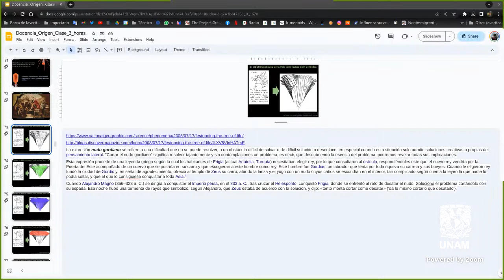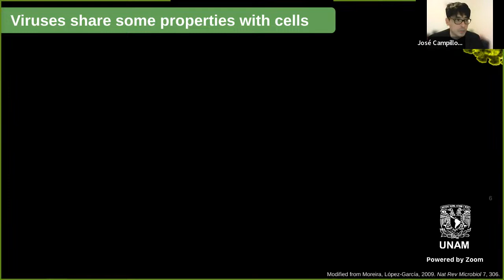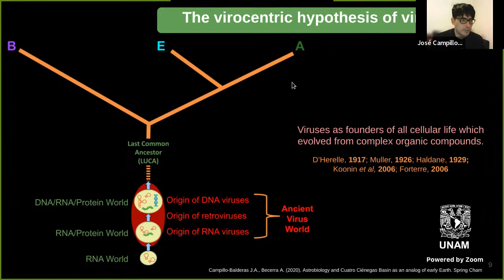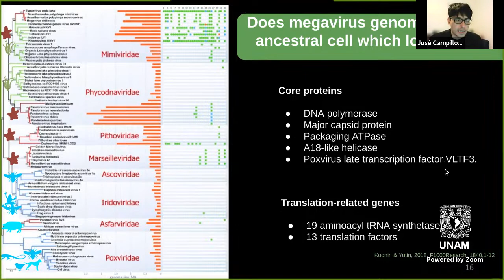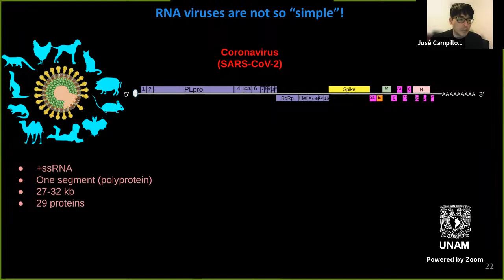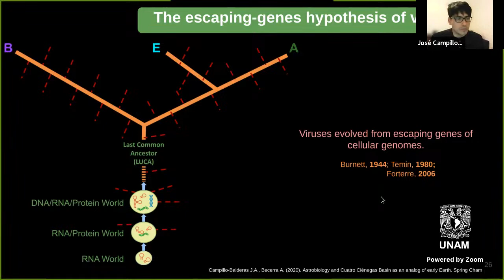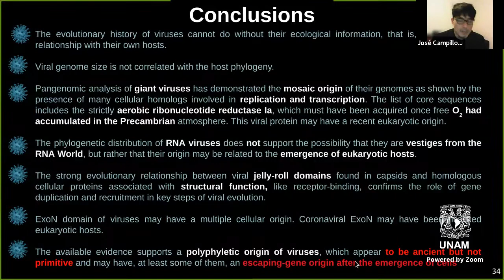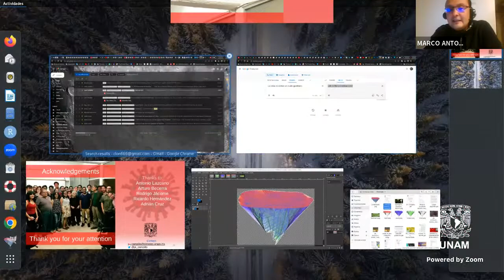¿Genes virales, genes escapados?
La Facultad de Ciencias les invita al XVII Seminario de actualización en Genética - “Bacterias y virus”

Conferencia
Ponente: Dr. José Alberto Campillo Balderas

16 marzo 2023